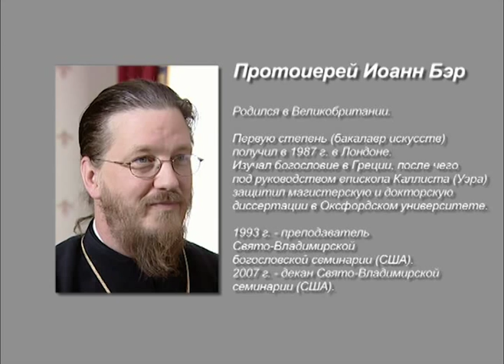Миссия Церкви в современном мире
Интервью с деканом Свято-Владимирской православной богословской семинарии протоиереем Иоанном Бэром посвящено проблемам миссии Православной Церкви в современном мире.